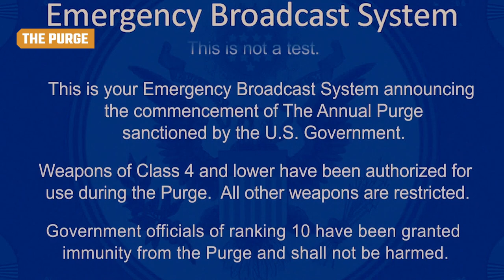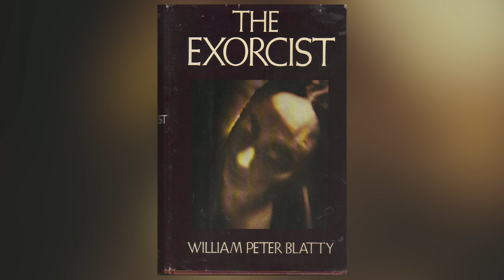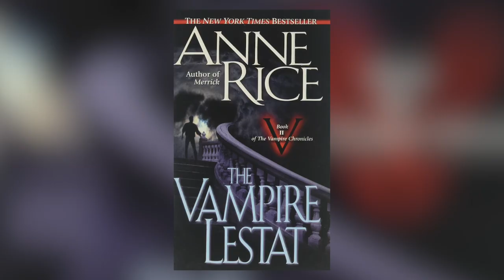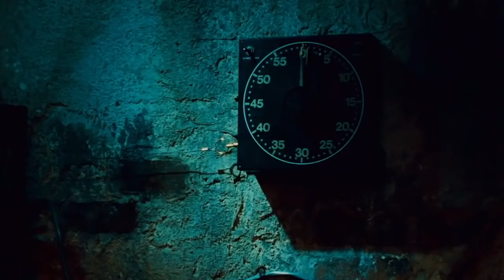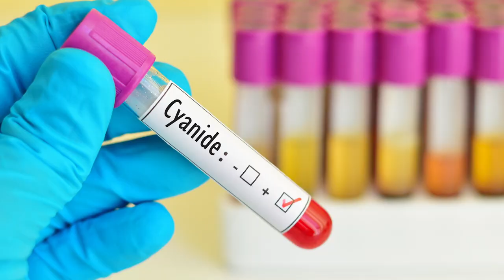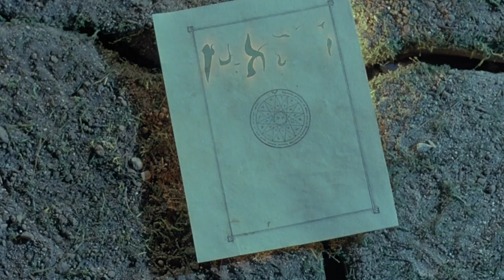Horror Movie Scenarios That Became A Disturbing Reality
Horror movies can be an escape from reality. You get caught up in something truly terrifying, but when it ends, you don’t have to worry, because you know it’s not real life.

Sadly, a few people haven’t been able to distinguish between horror movies and reality, and they committed crimes in the vein of some famous horror movie killers, even though the characters they were inspired by were clearly villains who were not meant to be imitated.

From the various Scream-inspired crimes to the Saw prank call that ended horribly, let’s take a look at some horror movie scenarios that became a disturbing reality.

Interview with the Vampire | 0:00
The Purge | 1:11
The Exorcist | 2:28
Queen of the Damned | 3:18
Scream | 4:30
Natural Born Killers | 5:27
Saw | 6:32
Friday the 13th | 7:19
The Collector | 8:23
Warlock | 9:26